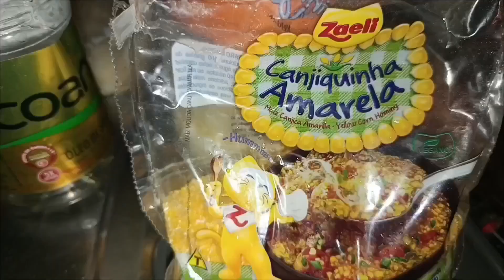Canjiquinha com frango caipira delicioso 😋, Mostrando um pouco das estradas que nós passa